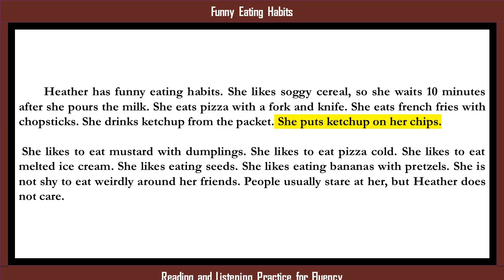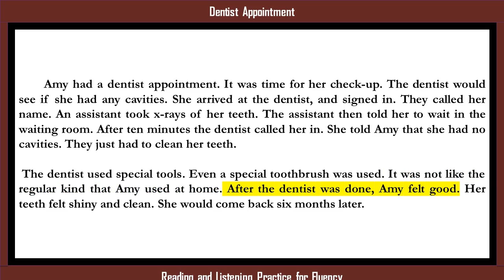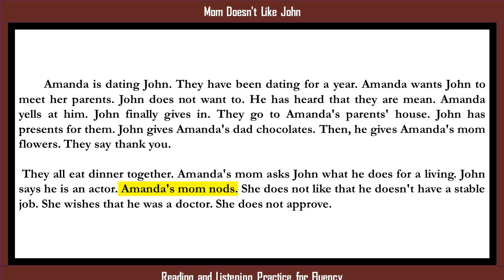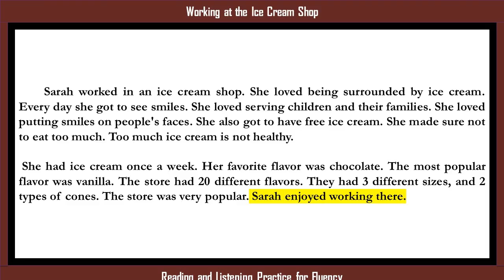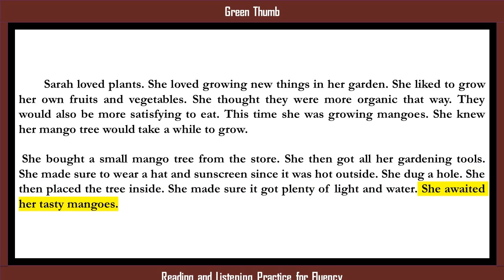Reading and Listening Practice, Improve English by stories, Learn English by Listening, #71